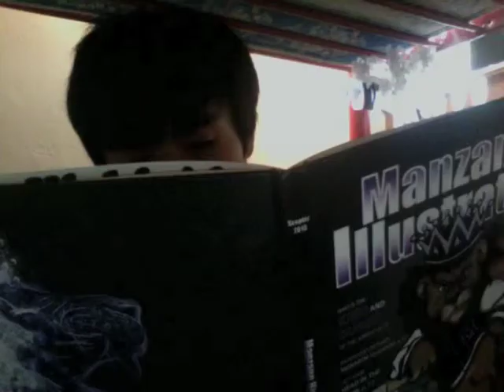Lenny The Movie slideshow w some scenes from the movie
i made a slide show w scenes from the movie and some travel scenes and just some pictures from 2013 & 2012 & 2014 so i Hope You Subscribe Below And Leave A Comment Too And Share Your Thoughts Thank You.